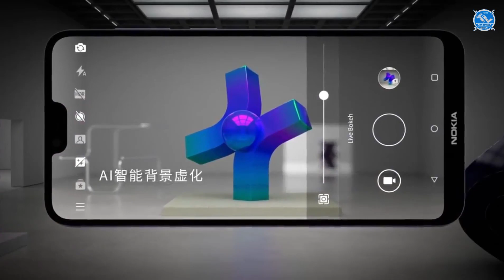Nokia 6.1 Plus and Nokia 5.1 Plus Launched in India : in Telugu ~ Tech-Logic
Nokia 6.1Plus